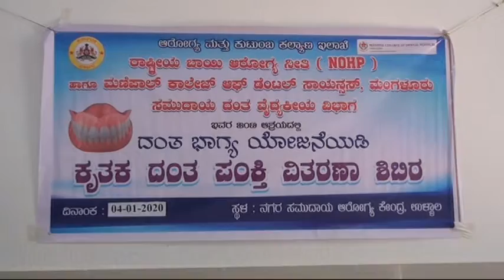ಉಳ್ಳಾಲ ನಗರ ಸಮುದಾಯ ಆರೋಗ್ಯ ಕೇಂದ್ರದಲ್ಲಿ ದಂತಭಾಗ್ಯ ಯೋಜನೆಯಡಿ ಕೃತಕ ದಂತ ಪಂಕ್ತಿ ವಿತರಣಾ ಶಿಬಿರ...